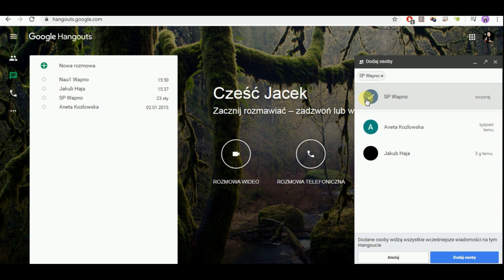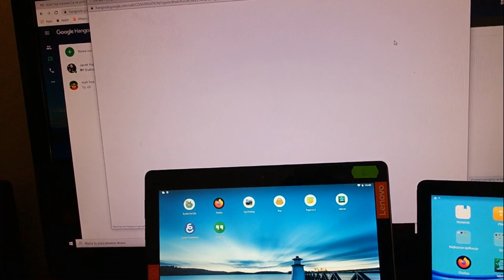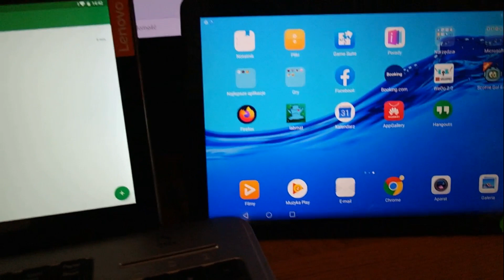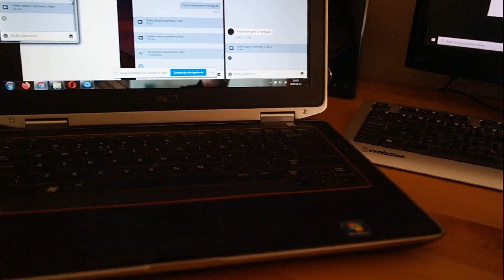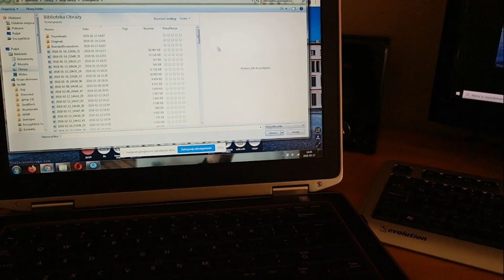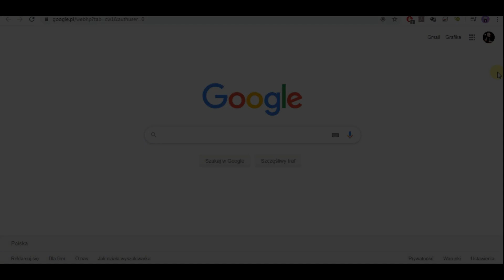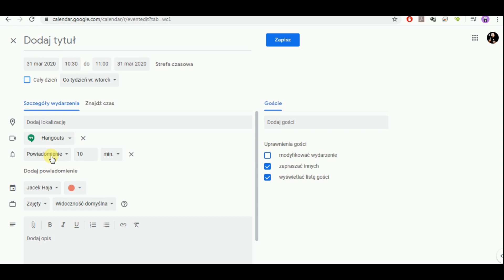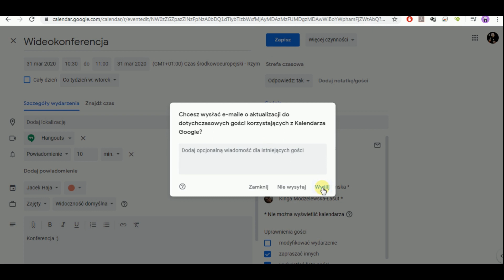Hangouts - lekcje online (Google)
Znakomite narzędzie do prowadzenia lekcji na żywo dla uczniów (do 300), można udostępniać ekran dowolnej aplikacji, pokazywać prezentacje, włączyć ekranową tablicę etc. etc.